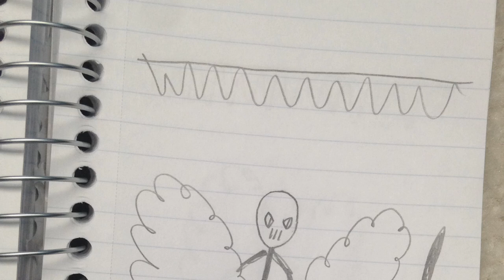Attack On Stick Bois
Stick Fight stop motion 4K display